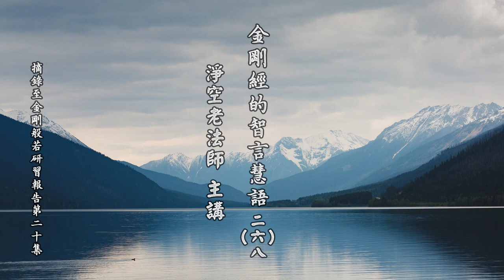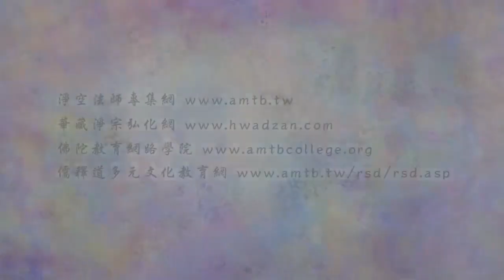金剛經的智言慧語 268 病除，則寂而常照，照而常寂，便是佛境界